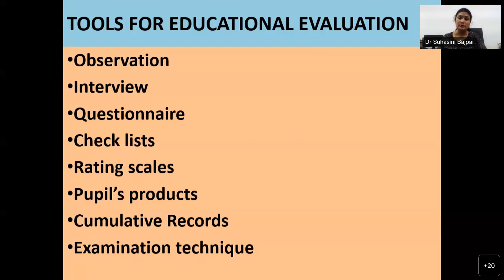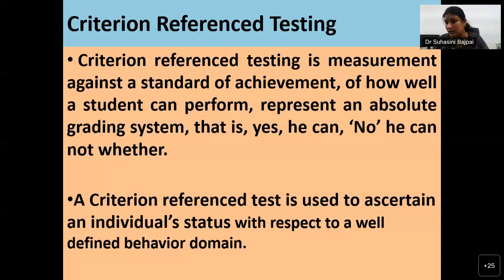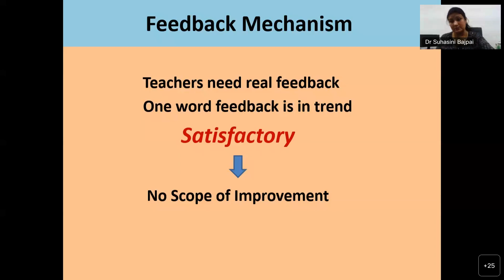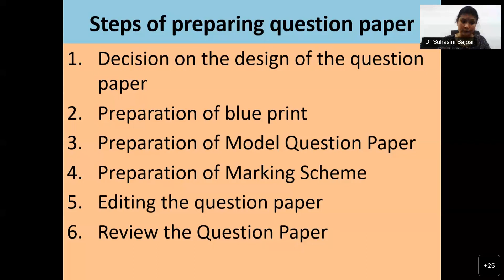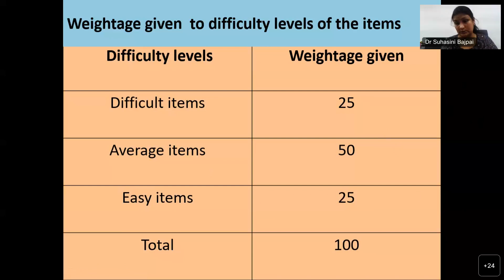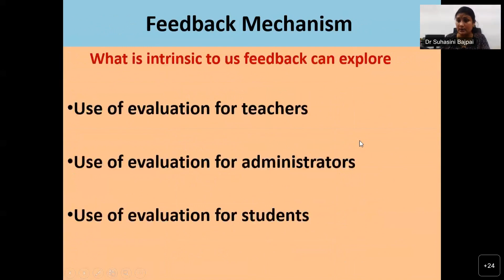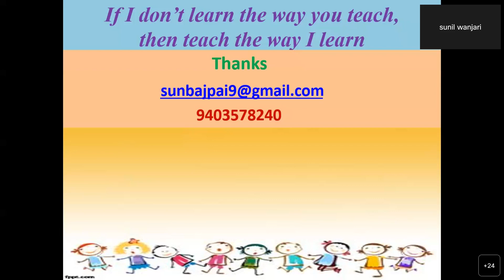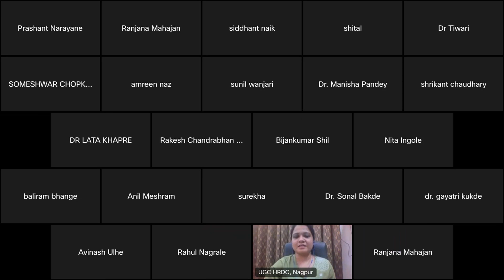Dr. Suhasini Bajpai: Assessment and Evaluation